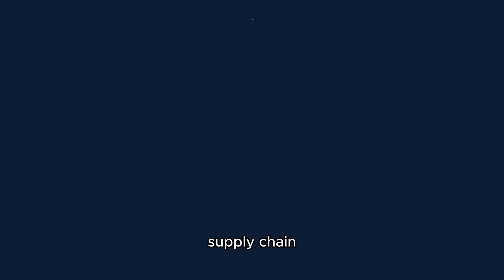Best Practices from DevSecOps Experts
We share JFrog's view on our own SSC security and share some best practices we use within our own organization.

Curious about the CSO perspective and how to secure the supply chain?